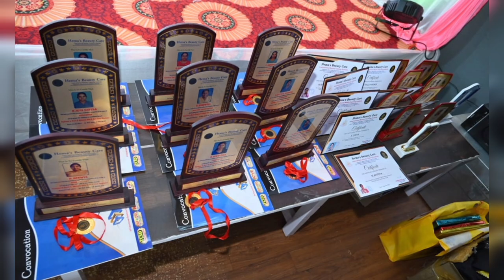Student first Graduation | congratulations 🎊